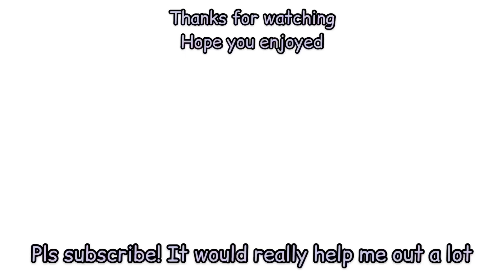PATCHES ON SAPNAP’S STREAM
Hey!
It would really help me out a lot on keeping this channel floating lol

Also, pls make sure to support the creators!